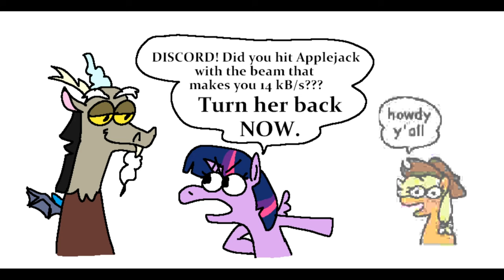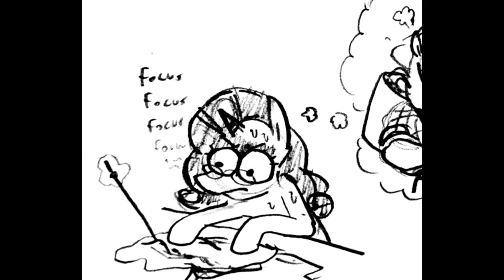Me reading the Horse Comix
This is so dumb it's funny